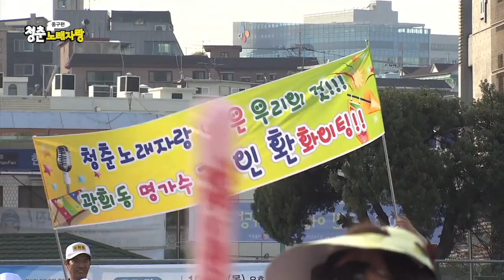청춘노래자랑 10회 중 구편 1부